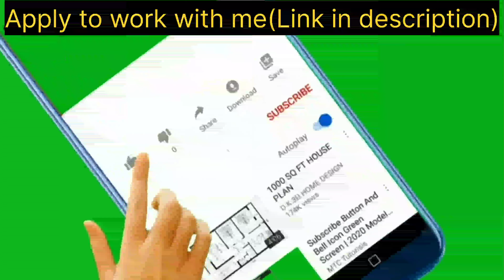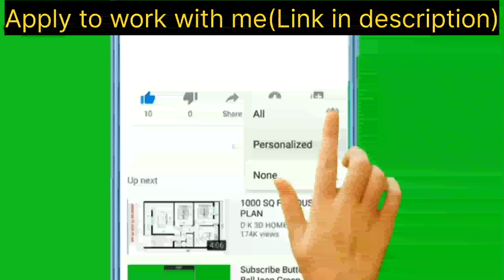Forever living products company policy | Flp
✅About this video : What is Company Policy in Forever Living Products ?

✅FREE DELIVERY in india

Note : ❌ Don't buy anything from e-commerce websites(Fake or Expired Products & against company policies)

✅Hi, I am Omkar Mane(Authorised distributor of Forever Living Products). In this channel, I will be sharing awareness & knowledge about, how to maintain good health by using world-class forever products. Along with this, I am building forever business 100% Online by providing value to my audience. I promise to give you the best knowledge & consultation on world-class forever products.